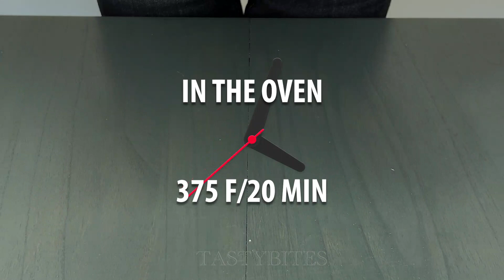New summer tarts| Delicious Strawberries Dessert| It will become your favorite dessert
It's a very easy-to-make recipe and it's super delicious! The whole family will love this dessert.
Ingredients:
200 g flour
130 g butter
70 g sugar
5 g salt
1 large egg ( whisked )

Cream:
250 g mascarpone
200 g whipping cream
10 g vanilla extract
60 g sugar ( adjust to your taste)

200 g fresh strawberries

Bon appétit!